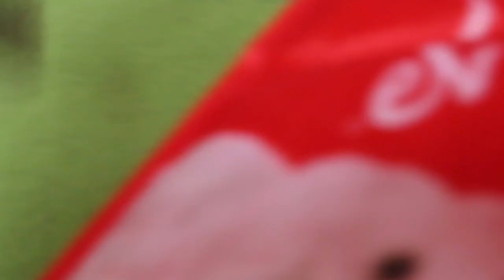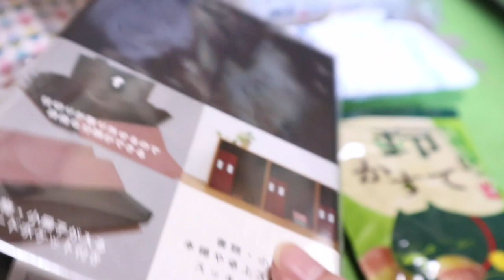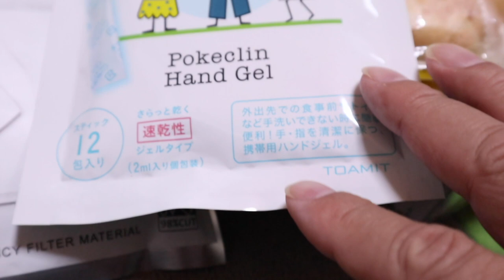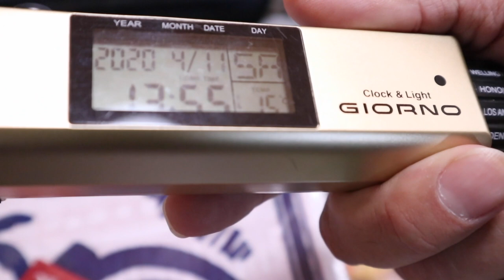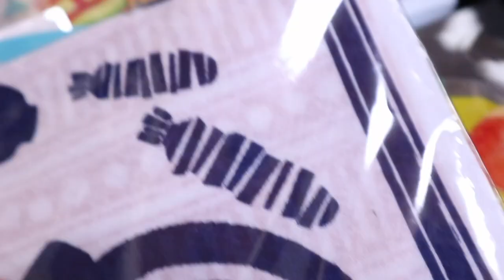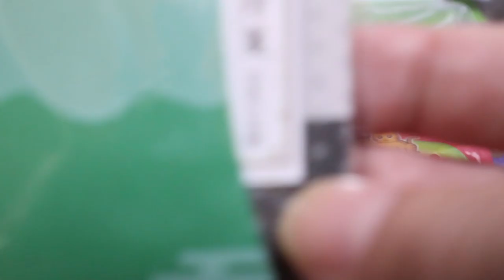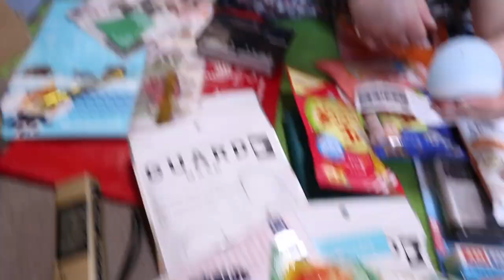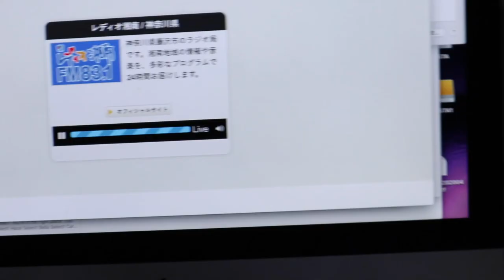またまたいいものを沢山プレゼント頂きありがとう！！ 【Jean & Pont 2087】2020/4/11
新型コロナによりお家に異様キャンペーンが繰り広げられ、我が家のお坊ちゃんとお嬢ちゃんにも楽しんでいただけるように遊びを誘いますが、いつもよりも家にいるパパママの希少価値が下がって余裕のお二人です。
この状況下でまたまたすごいものをいただくこととなり、家族を挙げて大喜びなんですが恐縮でもあります。
一つ面白いのは新しいものが床に広げられると必ずポンちゃんがチェックに現れ、なぜか品物の上に乗るのが面白いです。

2020年ジャン＆ポンカレンダー
2020年キトンシッティングカレンダー（ラブ、シオン、アンズ、チャコ、カオリン）